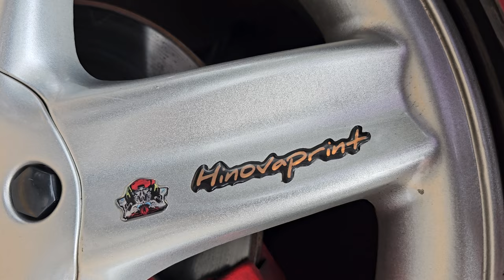Dream Car Museu de São Roque Encontro de carros Drift e kart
Facebook do nosso canal.